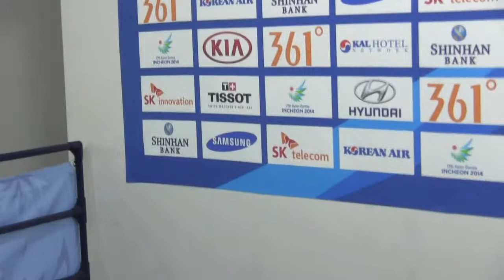สัมภาษณ์ เมย์ หลังแพ้ เบ ยอนจู